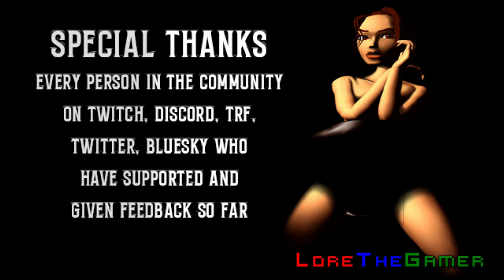TRLE - The Legend Of Hawksmoor (Demo) - St Saviour's Wharf (Walkthrough 100%)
TRLE - The Legend Of Hawksmoor (Demo) - St Saviour's Wharf by Reggie

Secrets: 04
Rating: /
Class: City

Timestamps:
0:00 Start
2:56 Secret 1 - Sapphire Secret, Shotgun
6:23 Sewer Key
8:23 Crowbar
9:34 Crowbar
10:04 Crowbar
10:20 Crane Wrench
11:05 MP5
12:08 Crowbar
14:04 Secret 2 - Amethyst Secret
14:42 Drawbridge Key
16:42 Secret 3 - Ruby Secret, Harpoon Gun
19:56 Secret 4 - Amber Secret, Granade Gun